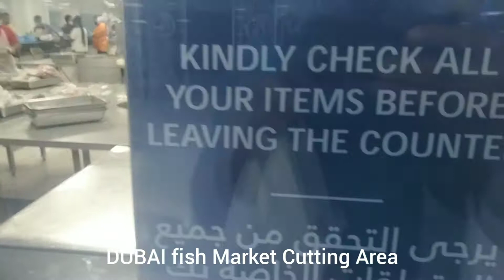Dubai Fish Market, cutting area and Lulu super market They are maining well cleaning